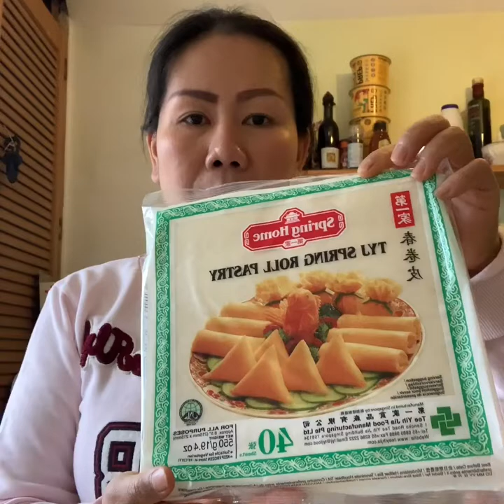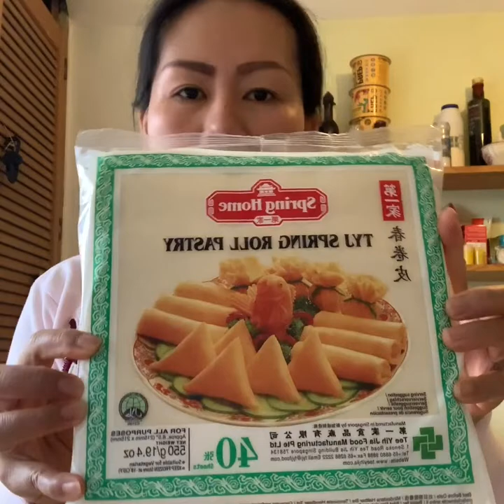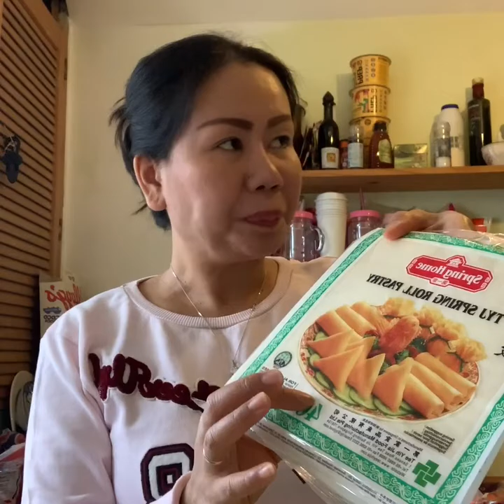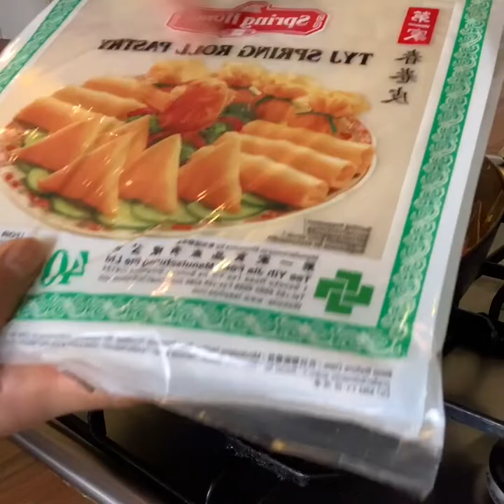Homemade Spring roll 😋